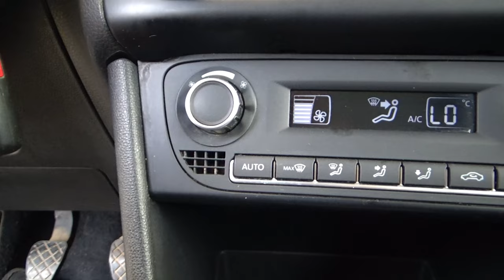Volkswagen / Vento / 2020 - 20164